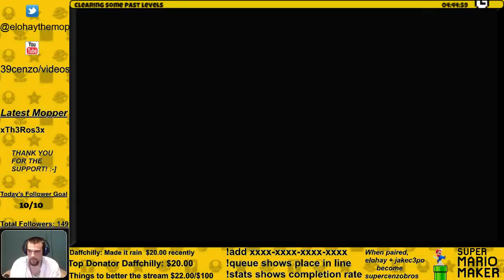Thwomps Take over the Castle by Leaderthebeast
Level ID: 099E-0000-011A-2701
Awesome use of a thwomp level you need to see this to know what im talking about. Super fun to run!!!